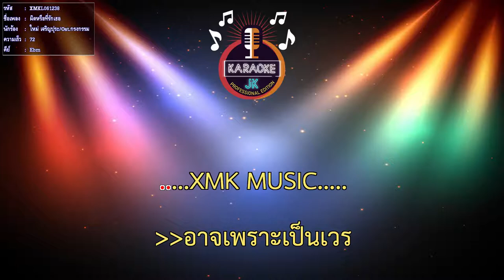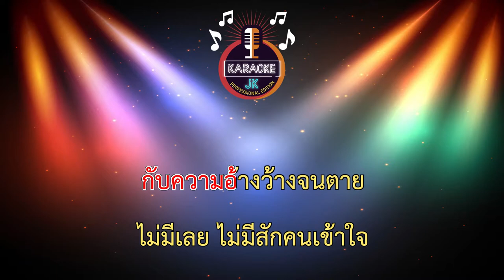ผิดหรือที่รักเธอ (72-Ebm) - ใหม่ เจริญปุระ/Ost.กรงกรรม 【 Cover By คาราโอเกะดนตรีสด 】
เพลง : ผิดหรือที่รักเธอ (เพลงประกอบละคร กรงกรรม)
ศิลปิน : ใหม่ เจริญปุระ
คำร้อง : ณรงค์วิทย์ เตชะธนะวัฒน์
ทำนอง/เรียบเรียง : จักรกฤษณ์ มัฆนาโส